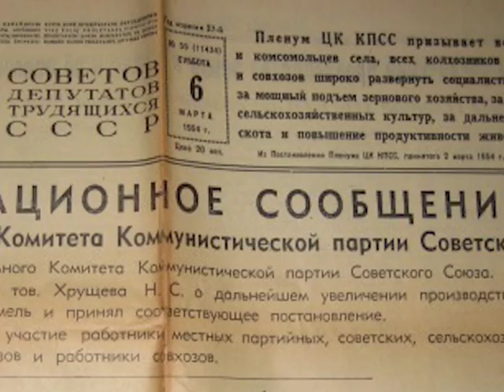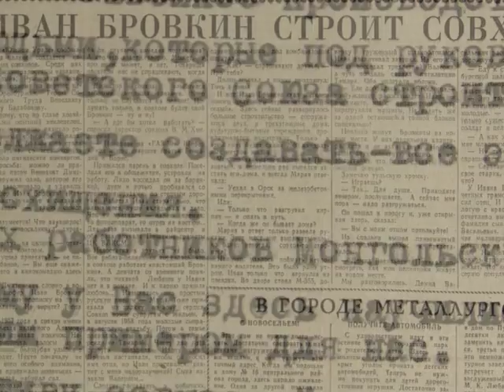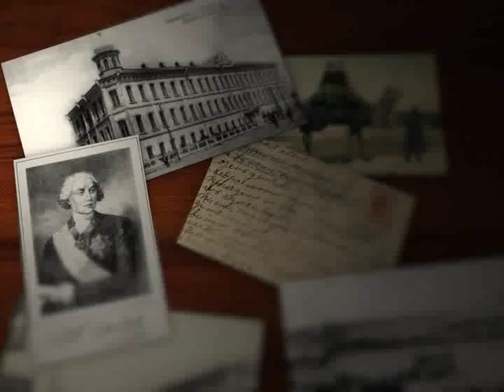Старые письма о главном 19/10/16